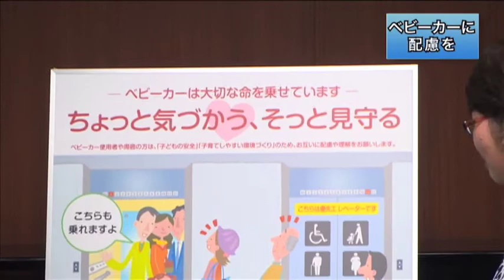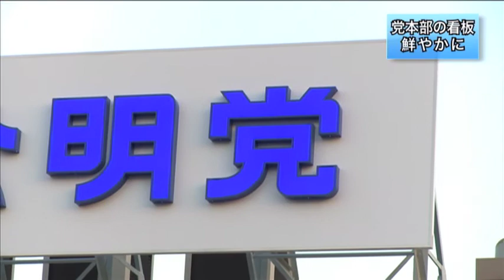公明ニュース(3/20-3/27)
２０１４年度の予算成立をはじめ、全国統一「ベビーカーマーク」の決定など、3月20日から27日までの公明党の動きを動画でまとめています。（約１０分）